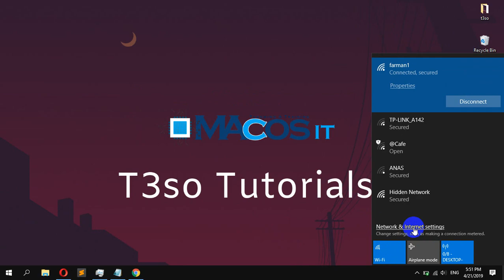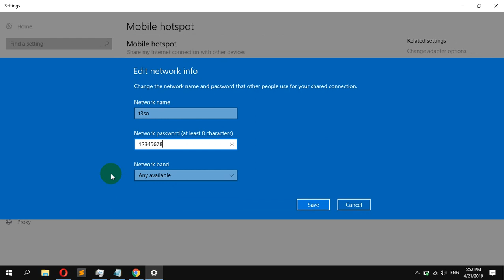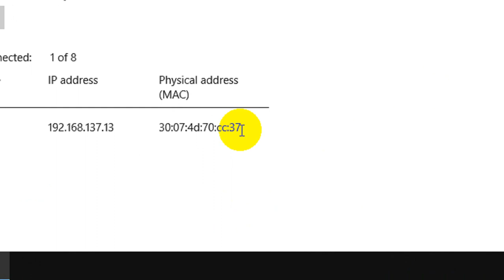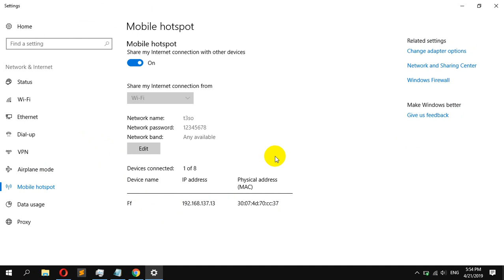وانه‌ی 14 : چۆنیه‌تی بڵاوكرنه‌وه‌ و شێركردنی وایه‌رلێس به‌ كۆمپیوته‌ر بۆ مۆبایل